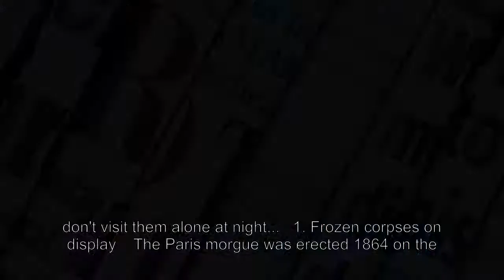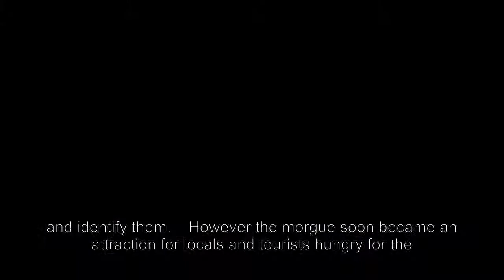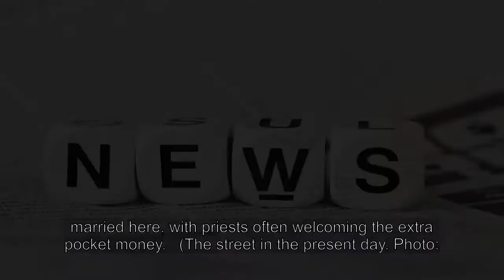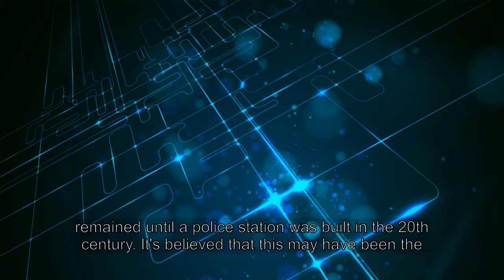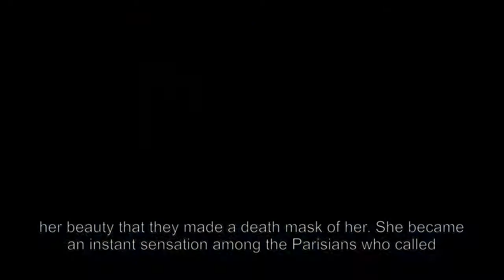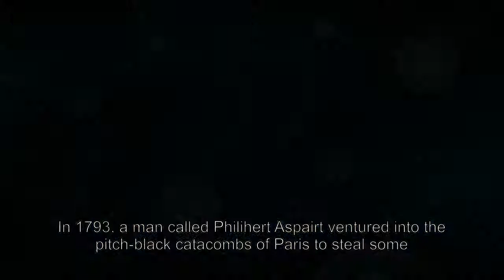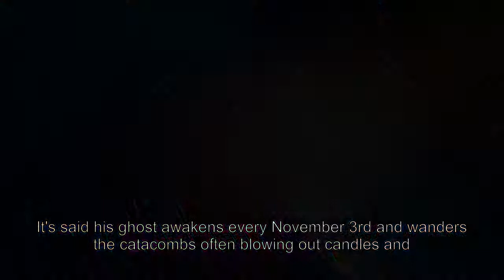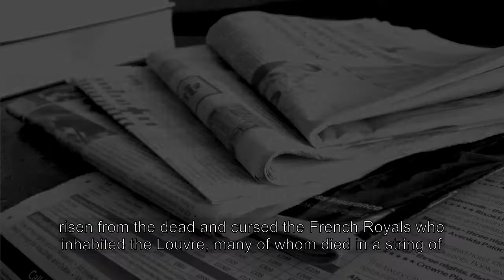Halloween in Paris: The ten spookiest sites to visit